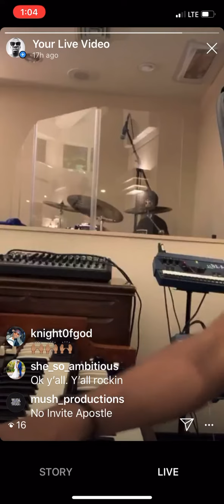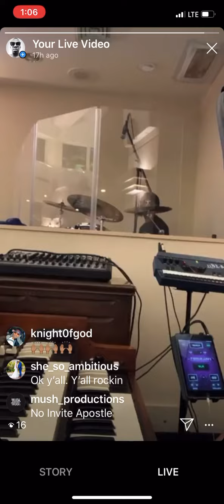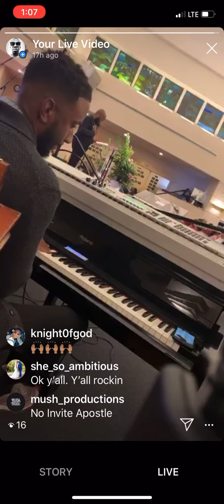MVMT BAND Bless the Lord Outro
Ryan Flemming - Drums
Jonathan Rosado - Bass
Jeff Wright - Guitar
John Brickhouse - Organ